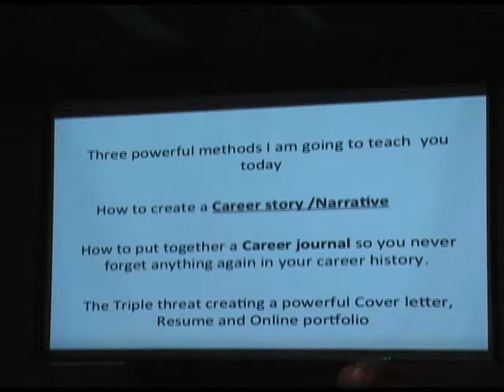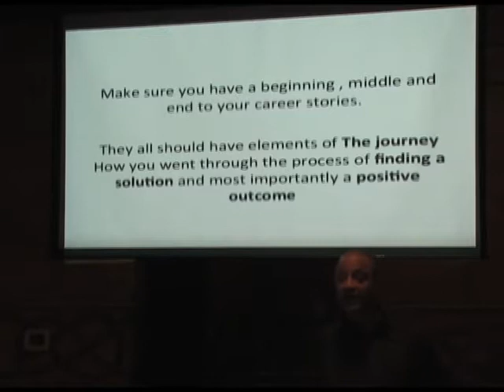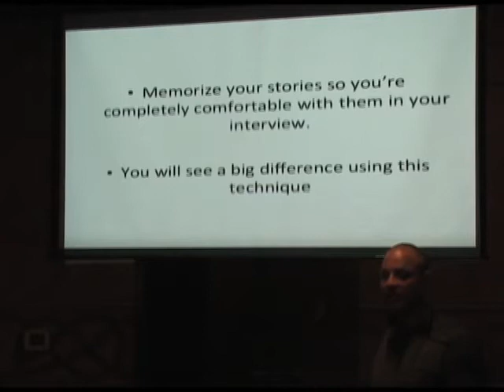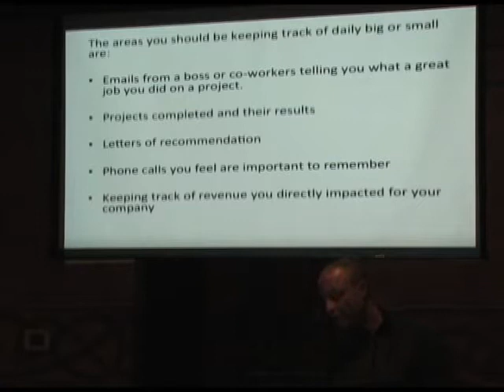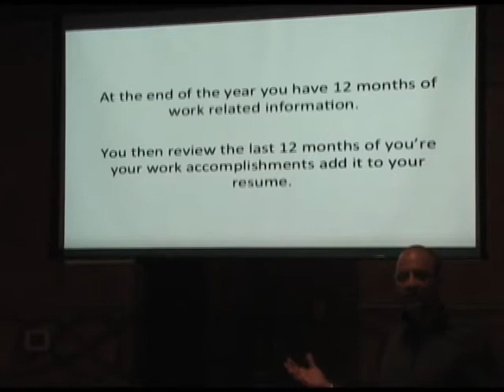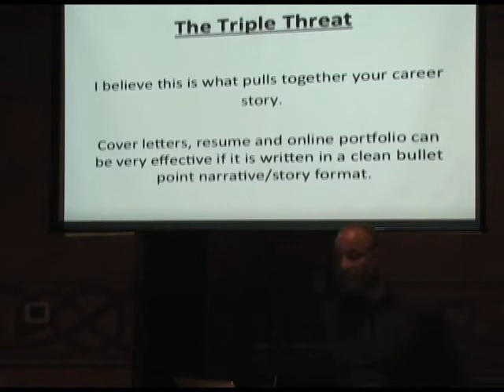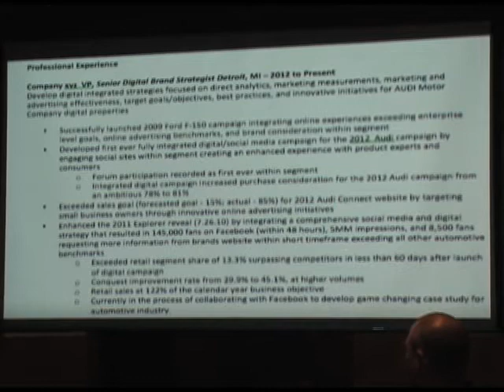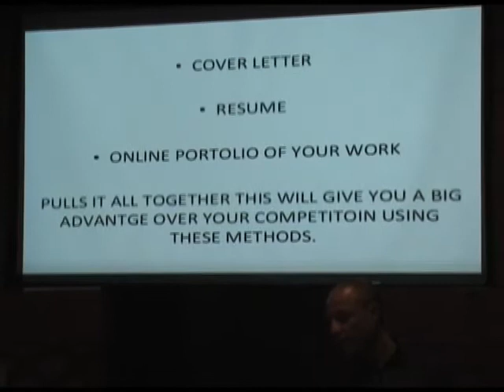LA2M 3/05/2014-Collin LaLonde - Make Your Work History a Story-Narrative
LA2M March 5, 2014
-- Collin LaLonde of Talent Drive Executive Search
-- Make Your Work History a Story/Narrative

Collin is the president of the search firm, Talent Executive Search. He is an expert at digital subjects where he places talent in the advertising and marketing space.

-- Video recording by Jim Campbell, ExcitingProductions.com for LA2M at Conor O'Neill's, Ann Arbor